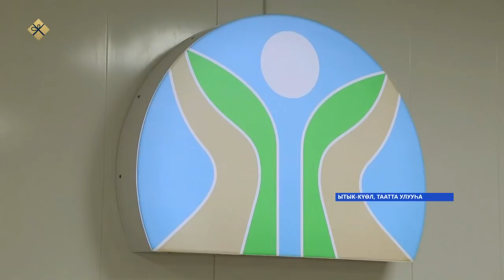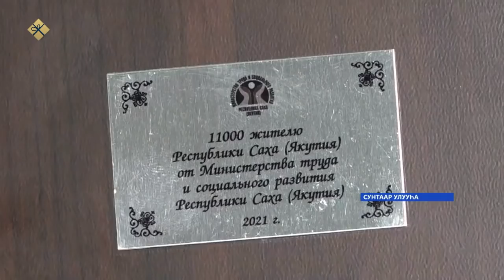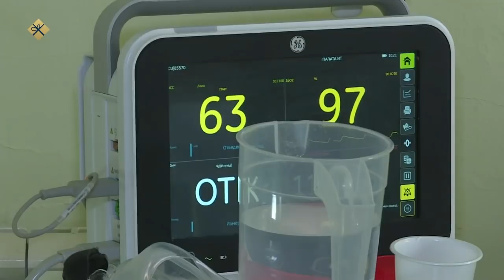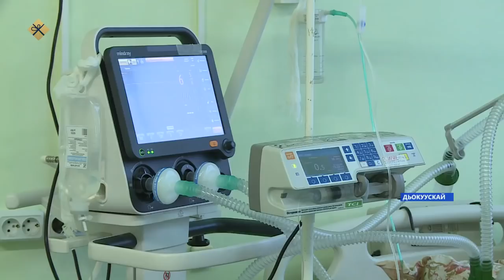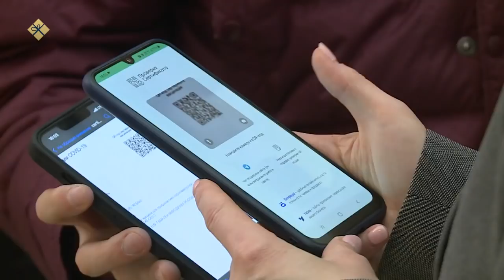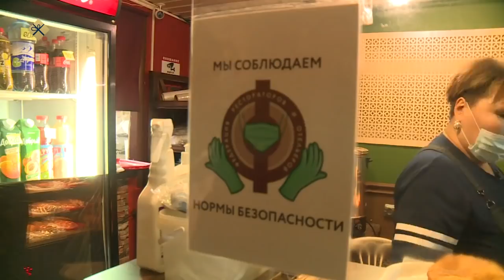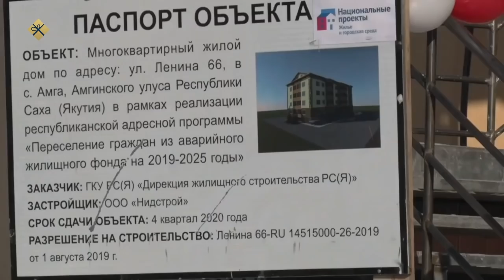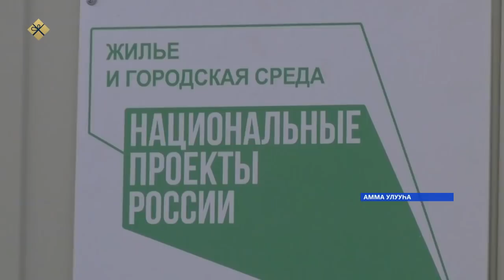Күнтэн күн. «Саха Сирэ» информационнай биэрии (18.12.21)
00:00 Күнтэн күн. «Саха Сирэ» информационнай биэрии:
02:41 Киин куоракка общественнай палата пленарнай мунньаҕа буолла.
12:57 Ил Дархан Айсен Николаев Ил Түмэнҥэ сыл аайы оҥорор анал этиитин иитиннэрдэ.
18:28 Үүнэр 2022 сыл республикаҕа Ийэ сылынан биллэрилиннэ.
21:04 Кэлэр сылтан хас биирдии оҕоҕо 100 тыһыынча көмө быһыытынан бэриллиэ.
25:39 Сунтаар улууһугар 11 тыһыынчалаах кырачаан күн сирин көрдө.
38:38 Үөрэх кыһаларын  санардыыга  федеральнай программаттан үбүлээһин көрүлүннэ.